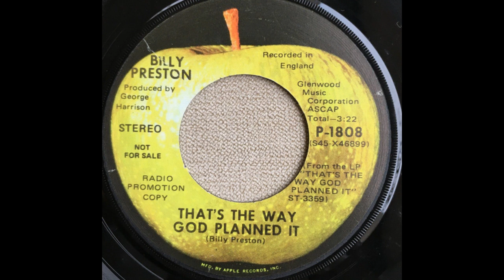1969 - Billy Preston - That's The Way God Planned It (Stereo)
This was Preston's first single released on The Beatles' Apple Records label.  It peaked at #62 in 1969 and was re-released in 1972 landing at #65.